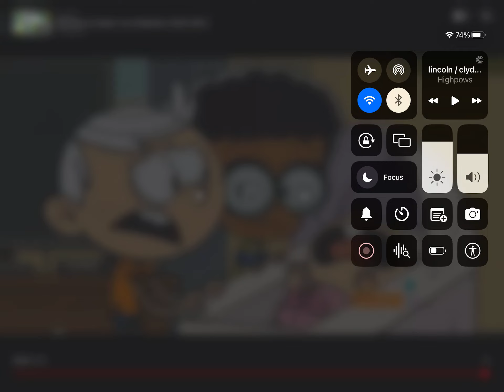Home Organization Hacks: Decluttering and Streamlining Your Space